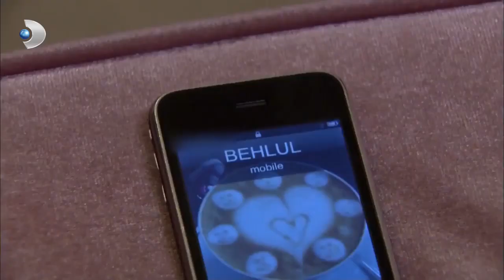Behlül, Bihter'i Taş Eve Çağırıyor...